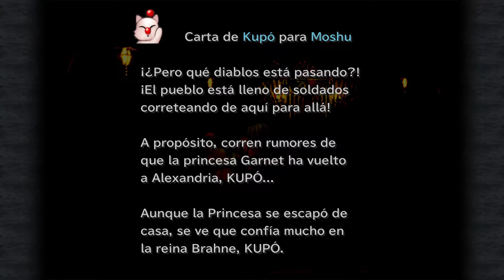FINAL FANTASY IX│Castillo de ALEXANDRIA│Gameplay en español latino│Parte 14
Ten en cuenta los siguientes puntos:

1. Subo los juegos que me gustan. La mayoría juegos que jugué hace años en la vieja PSX (PS1) y algún otro clásico. Y los que me recomiendan amablemente como fue el caso de ONE SHOT.

2. Los comentarios ofensivos (tanto al juego como a mí) simplemente serán eliminados a la brevedad.

3.Trataré de que no vean backtracking (volver a algún punto por haberme olvidado de algo) por eso verán algún corte en el video, probablemente con previo aviso.

4. A veces no avisaré que se termina el video porque jugué más de 50 minutos y me pareció que no convenía subir un video tan largo.

5. Bienvenidos sean todos los comentarios neutros o positivos.

6. No subiré video de webcam.

7. Me importan más los juegos y sus HISTORIAS que los gráficos. Vamos, que MINECRAFT tiene unos gráficos regulares y nadie se queja.